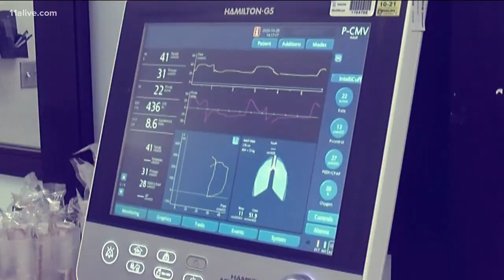One-day spike of 4,000+ new cases seen | Latest on COVID-19 in Georgia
11Alive's Maura Sirianni looks at the latest White House Coronavirus Task Force report.